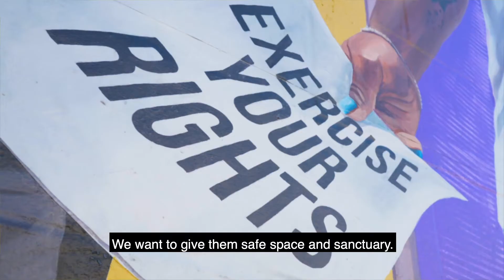The Promise of the Bay (60 seconds Clip)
Poet Chinaka Hodge, an Oakland native, shines a light on what equity would mean to the Bay Area and how all of us can contribute to this vision of a region where everyone thrives.

60 seconds clip

Video produced by BAYCAT Studio